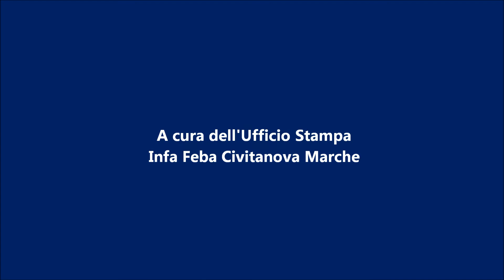Infa Feba Civitanova Marche - Maddalena Vision Palermo Preview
Coach Alberto Matassini ci presenta la prossima sfida delle momò contro la Verga Palermo.